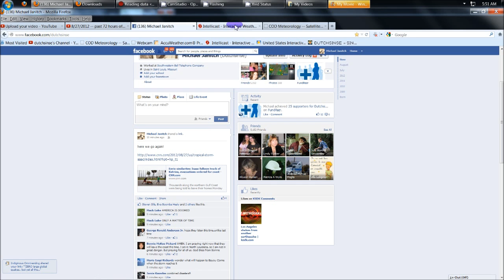8/27/2012 -- Tropical storm/hurricane moving up through tropics towards Midwest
This is not a good development .

Tropical storm ISAAC (set to become at least a catagory 1 hurricane by landfall) is heading directly for the coast of Louisiana.

The eye of the storm is projected (official path trajectory) to pass directly over the Bayou Corne Salt dome sinkhole collapse..  dumping feet of rain on an already unstable area.. sitting adjacent to a 1.5 million BARREL salt dome filled with liquid butane.

The storm is then projected to head north towards Missouri.. and then break east northeast towards New England.